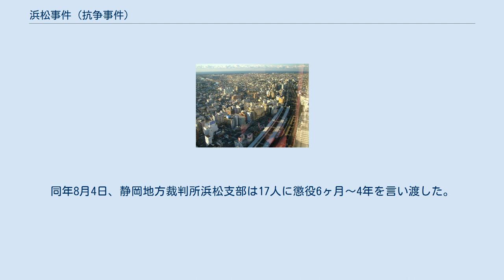浜松事件 (抗争事件)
浜松事件（はままつじけん）は、1948年（昭和23年）4月に静岡県浜松市で発生した抗争事件。
“浜松大紛争”とも呼ばれた。
 浜松 戦後、市内の国際マーケットは在日朝鮮人が押さえていたが、闇市は的屋の関東霊岸島桝屋一家分家(服部)が押さえていた。
 県議会議員となった服部治助の跡を継いでいたのが「小野組」小野近義であった。
 在日朝鮮人らは、在日本朝鮮人連盟の威光を背景に、地元の自治体警察であった浜松市警察の介入を許さず、禁制品を公然と売り捌いていた。
 小野組の方は比較的合法な物品しか売っていなかったため、客足が奪われることになり、小野組は朝鮮人に反感をもっていた。
 1948年3月には、浜松市警の巡査が賭博の現行犯で朝鮮人を逮捕しようとしたところ、返り討ちにあって負傷する事件が発生。
 小野組は、その巡査を救出して近くの病院に収容、病院周辺を警護して朝鮮人の来襲を阻止するなど、一触即発の事態を迎えつつあった。
 4月4日夕方、朝鮮人が小野組組長宅を襲撃したことで、朝鮮人・小野組・浜松市警の三つ巴の抗争が勃発した。
小野組は直ちに報復すべく会合を開いたが、朝鮮人はその会合場所を襲い銃撃した。
 浜松市警も抗争を鎮圧するために出動したが、朝鮮人は伝馬町交差点でこれを迎えうち、警察との間で銃撃戦となった。
5日以降の数日間の戦闘で死者数人・負傷者約300人を出した。
浜松市警は駐留軍岐阜軍政部に憲兵の出動を要請し、400人の兵士が浜松に派遣されたことで漸く沈静化した。
 この事件により、朝鮮人への評判は地に堕ち、逆に小野組は浜松市民有志から50万円(当時)の見舞金が送られた。
同年8月4日、静岡地方裁判所浜松支部は17人に懲役6ヶ月～4年を言い渡した。